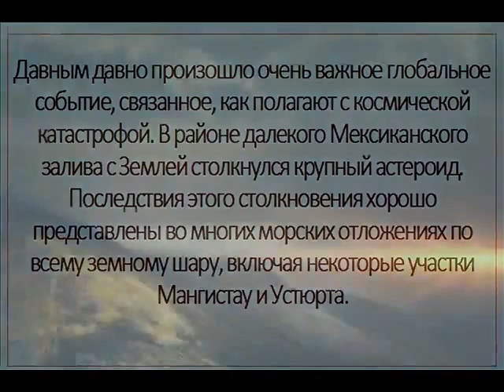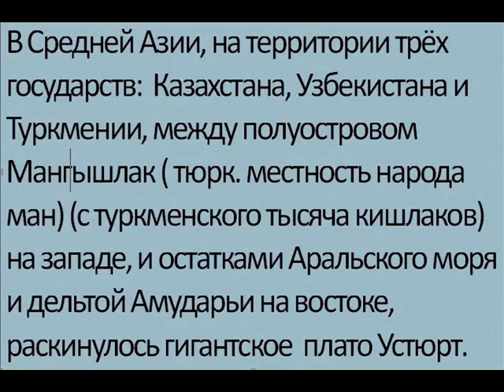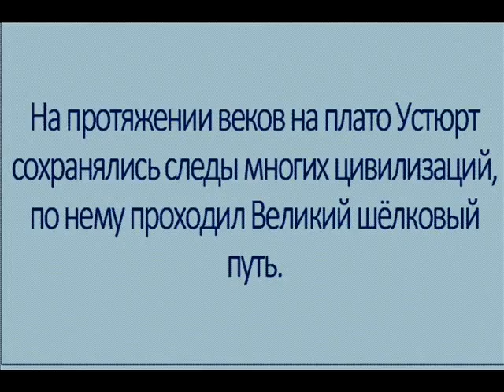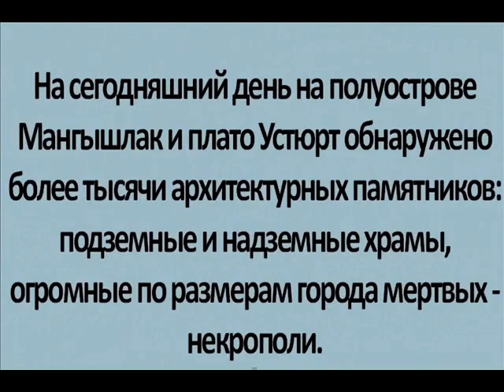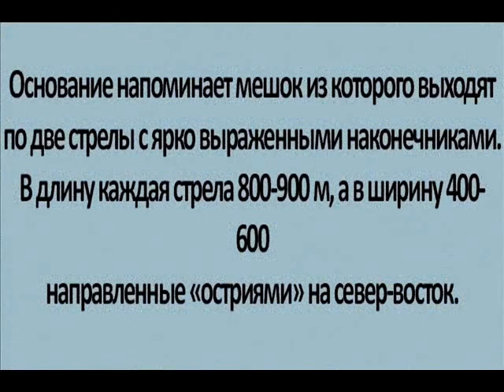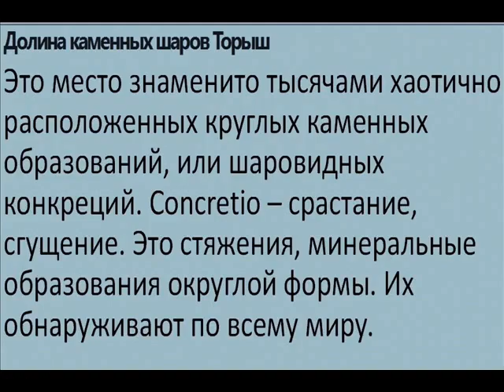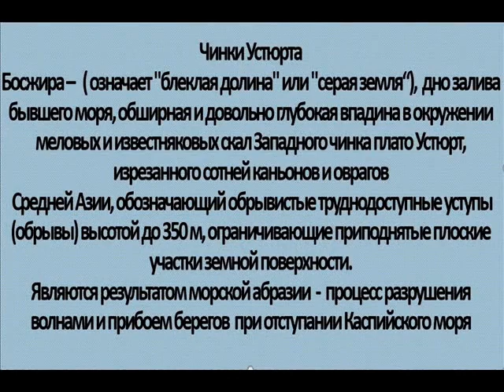Плато Устюрт тайны и загадки.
Гигантское плато Устюрт (перевод с тюркского, как плато), раскинулось в Средней Азии, на территории трёх государств:  Казахстана, Узбекистана и Туркменистана, между Каспийским морем и полуостровом Мангышлак (тюрк. местность народа ман) (с туркменского тысяча кишлаков) на западе, и остатками Аральского моря и дельтой Амударьи на востоке. Само плато Устюрт, вернее урочище Босжира (примерный перевод,- блёклая лощина) напоминает, Долину Монументов в американском штате Юта.
На плато собраны все загадки света, каменные шары или (шары для боулинга богов), встречающиеся по всему миру, геоглифы (гигантские рукотворные изображения на поверхности земли, выложенные камнями или вырезанные в грунте в виде борозд) так называмые "Стрелы Устюрта", как в пустыне Наска, причудливые чинки Усюрта, это обрывистые труднодоступные уступы (обрывы) высотой до 350 м, а также разбросанные различные окаменелости в том числе зубы доисторических акул океана Палеотетис, который бпростирался  по всей земле 50 миллионов лет назад.
Тайна плато Устюрт, еще не раскрыта до конца. Например? как и тайны НЛО, часто посещающее это место.
0:32 - Гигантский океан Палеотетис отступил
1:01 - Где находится Плато Устюрт
1:35 - Происхождение название Устюрт
3:09 - Памятники Устюрта наскальные рисунки, скульптуры
3:46 - Геоглифы  Стрелы Устюрта
4:33- Долина каменных шаров  Торыш (гигантские шары для богов, игравших  в боулинг) (яйца динозавров)
5:47 - НЛО
6:10 - Чинки Устюрта